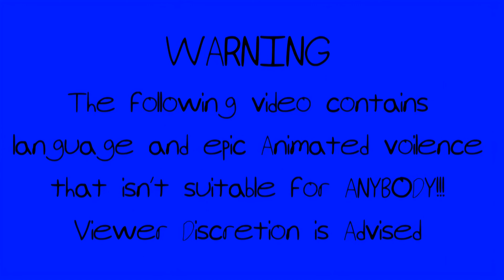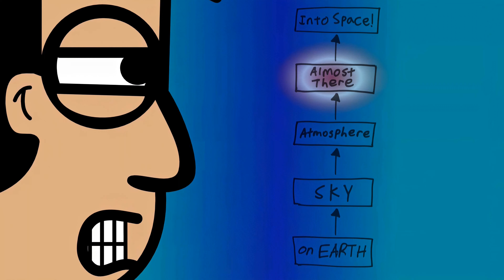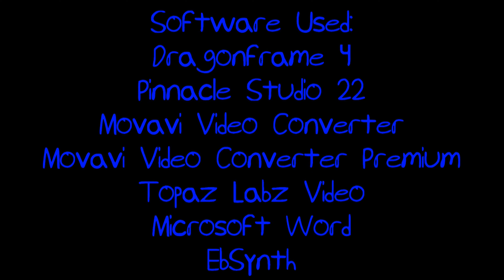The Sergio Show Episode #300